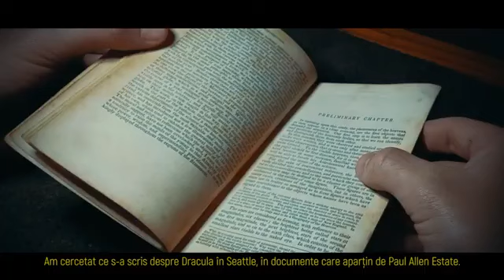Trailer The Search for Bram Stokers CASTLE DRACULA with Dacre Stoker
A trailer for my search of the location of Bram Stoker's fictional Castle Dracula.